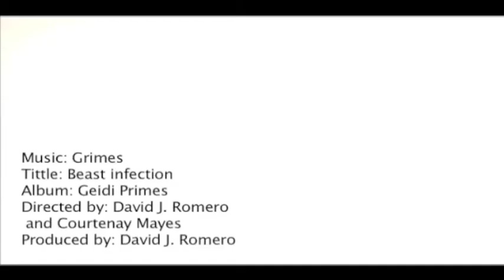Beast Infection Grimes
Artist: Grimes
Tittle: Beast Infection
Album: Geidi Primes
Label: Arbutus Records
Directed by: David J. Romero & Courtenay Mayes
Produced by: David J. Romero